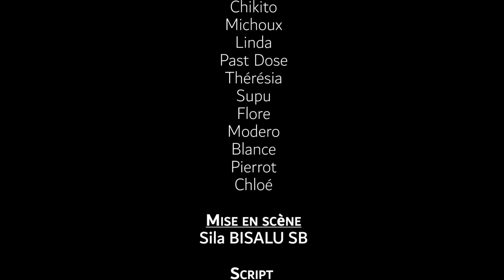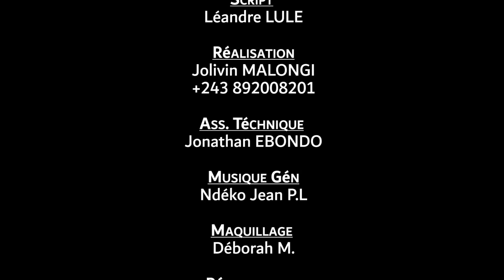RÉCLAMATION Ep1 | Film Congolais 2022 | Sila Bisalu | SBproduction